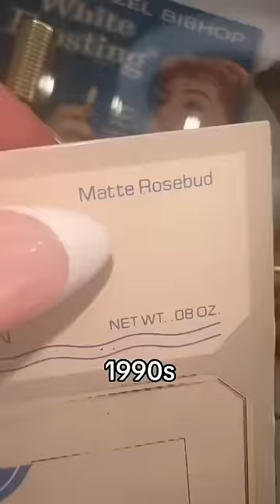Swatching 100 years of BLUSH!! 😲